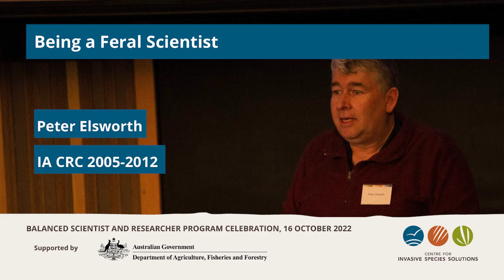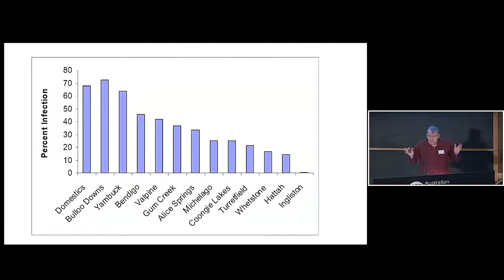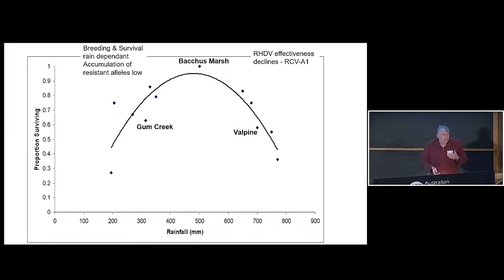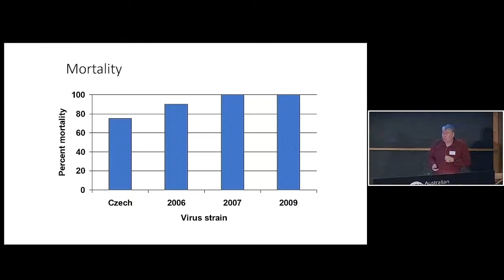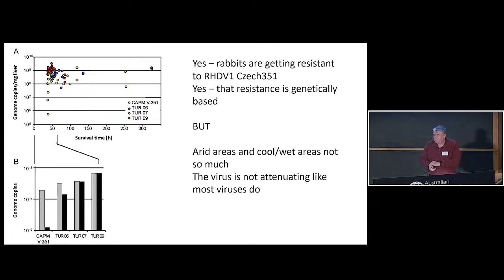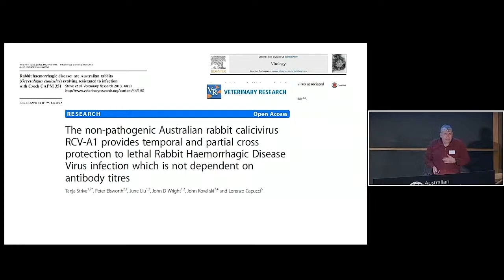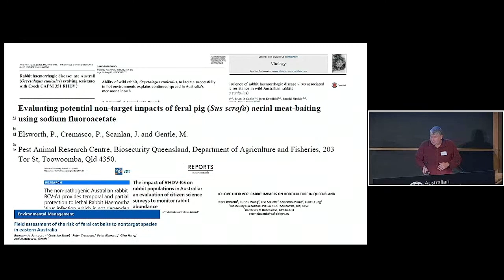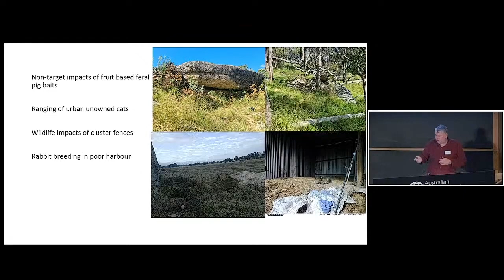Peter Elsworth: Unbalanced to balanced but still slightly unhinged – Being a feral scientist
Peter Elsworth discusses wild rabbits' genetic resistance to rabbit haemorrhagic disease and how these resistance levels correlate to rainfall totals.

The CISS Balanced Researcher Program started all the way back in 2006. Approximately 60% of PhD graduates now enter industry-based professions. This change has highlighted some deficiencies in the traditional PhD training approach and many graduates, while experts in their field, do not have the transferrable generic skills that industry is seeking. The Balanced Researcher Program creates multi skilled, industry ready graduates that can enter employment on graduation and actively contribute to the research and operational goals of their chosen workplace. This presentation held at the Academy of Science Shine Dome located at The Australian National University celebrates the achievements and trajectory of all the PhD students that have participated in the program to date.